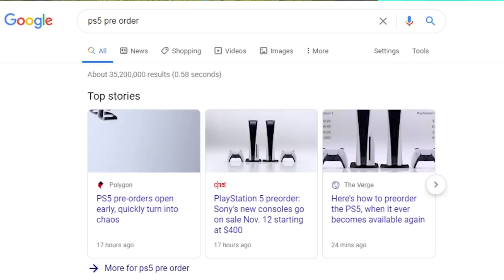WE MADE IT GANG.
▶️ It's Clash of Clans on Beaker's Lab! HERE WE ARE GANG. THE POINT OF NO RETURN. ENJOY! ◀️